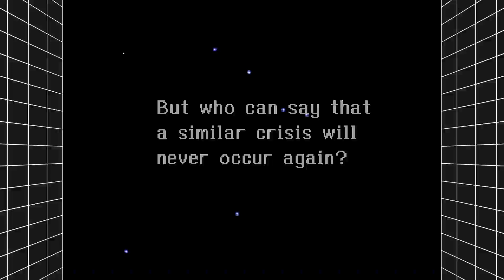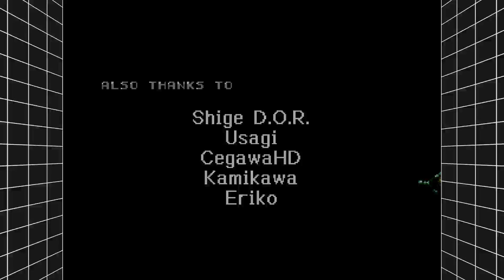Bio-Hazard Battle Longplay (Live)